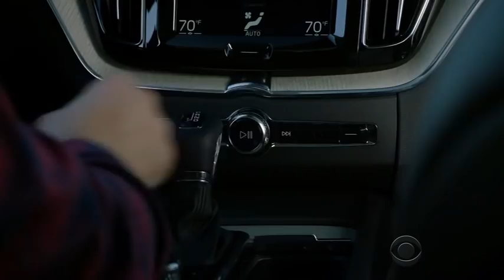Greg rocking out to Trans-Siberian Orchestra in the "Life in Pieces" Christmas episode.